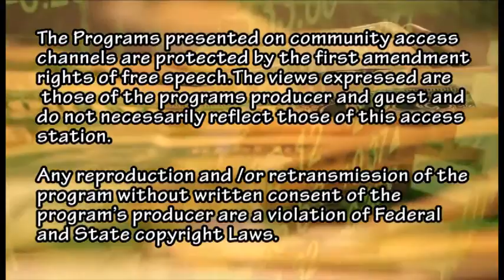The Power Of Money with guest Elder Dennis M. Hatchett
Host Michelle Graves talks with Elder Hatchett about your mindset! How can you better your life and much more